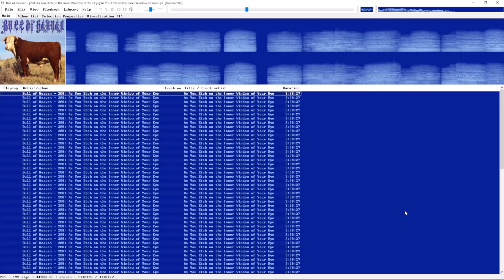as you etch on the inner window of your eye: day 29